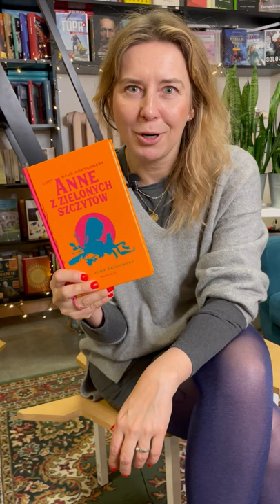"Anne z zielonych szczytów" Lucy Maud Montgomery. Recenzja w minutę! Big Book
"Anne z Zielonych Szczytów" Lucy Maud Montgomery
Nowe tłumaczenie Anny Bańkowskiej.
Zamów u nas i wesprzyj Fundację "Kultura nie boli"
Książka, którą kilka pokoleń dzieciaków czytało z zapartym tchem zyskuje nowe brzmienie i bardziej współczesny język. Tłumaczka zdecydowała się na przywrócenie oryginalnych nazw miejsc oraz imion i nazwisk bohaterów. Jedno się nie zmienia. Anne Shirley nadal jest niepoprawną romantyczką, dziewczyną z ogromną wyobraźnią, która na oczach czytelnika zmienia się z piegowatego podlotka w mądrą, piękną kobietę.
Więcej w recenzji z cyklu Książka Tygodnia! Sprawdź playlistę.